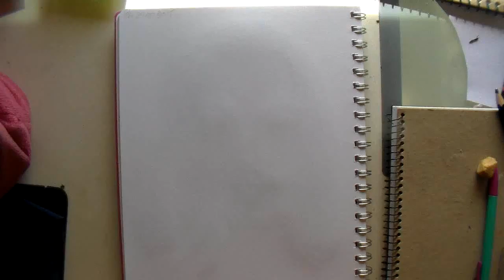Michelle Pfeiffer: Art Journal 29 May 2015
My attempt at sketching Michelle Pfeiffer.

They say if you do something often enough you will improve, these journal videos will be a way I can see my progress over the year. I would encourage anyone else to try as well and if you upload it let me know!  I would love to see :)